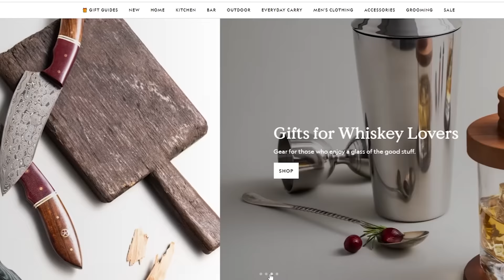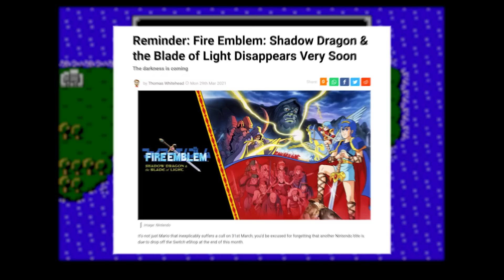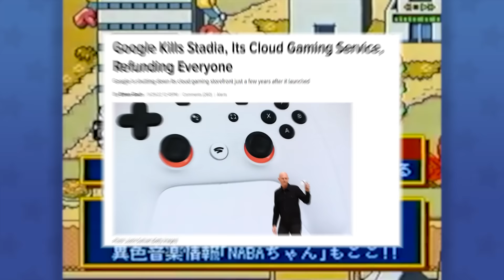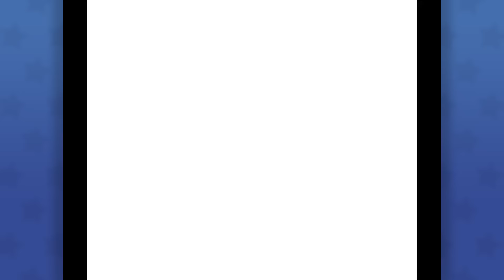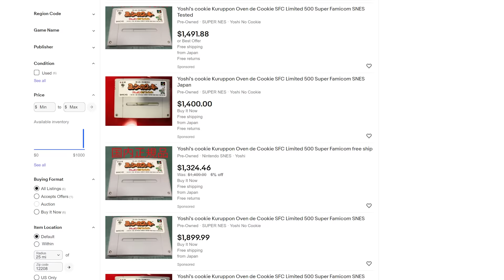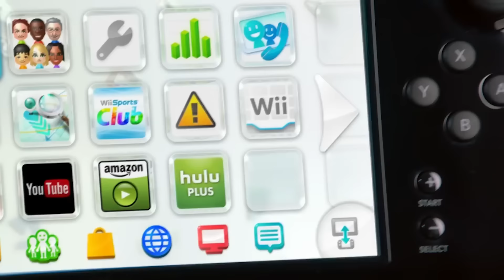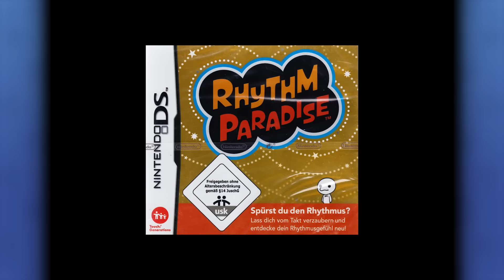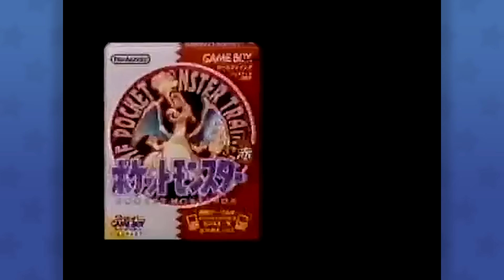Japanese Exclusive Nintendo Games | Imports from the Land of the Rising Sun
We all love Nintendo here, but while you may know the likes of Mario, Zelda, and Pokémon, did you know just how many games the Big N developed or published that never left Japan? Well, it's a lot! Let's go over a ton of Japanese exclusive Nintendo games.